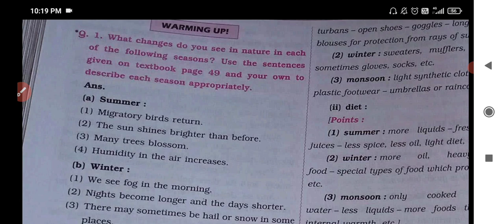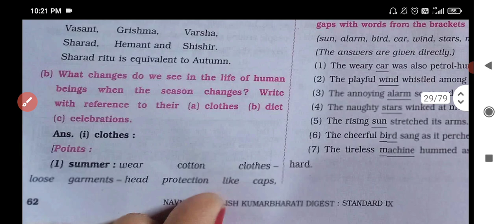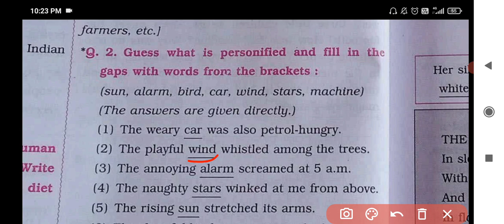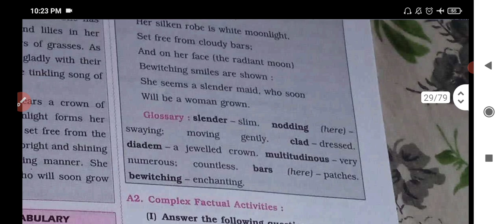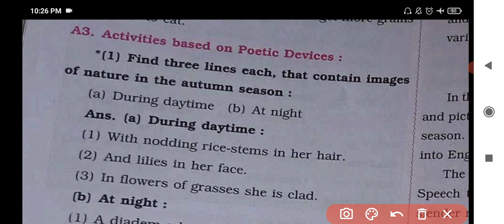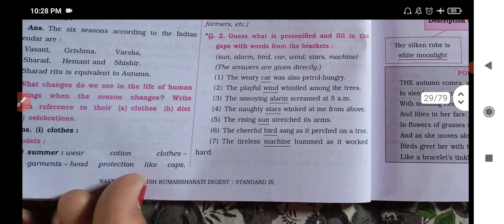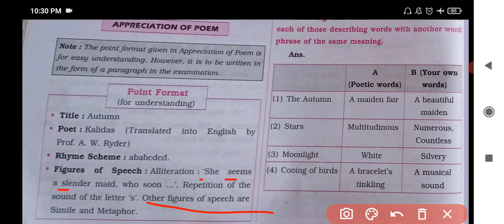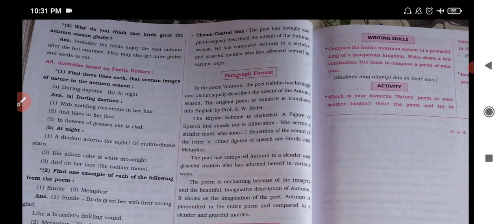Std. 9 | English | Lesson 2.5 | Autumn | Digest's Answers | Workbook Answers | Maharashtra Board